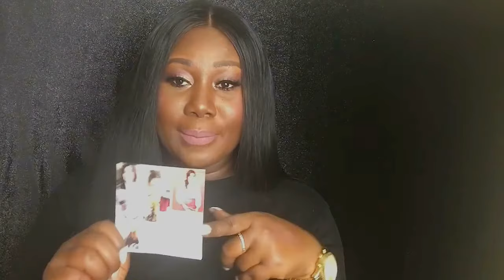IPSY GLAM BAG I NOVEMBER 2017 I FIRST IMPRESSION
NOVEMBER 2017 IPSY GLAM BAG

MY VERY FIRST IPSY REVIEW & FIRST IMPRESSION

Slaying my eyebrows.

what did you think? are you an IPSY subscriber? if YES how do you like it? if NO was this video helpful? THUMBS UP if you liked this video.

phone number: **YOU REALLY THOUGHT ID PUT IT HERE EH **:)

Song: Malo-Tiwa savage ft wizkid

All products were bought myself for my own personal usage or was sent to me for honest reviewing. All comments and statements are my own and are in no way intended to offensive to any persons or company. Video was done for the enjoyment and educational purposes of Youtube!

**IF YOU READ THIS ALL THE WAY TO THE BOTTOM...YOU ROCK**